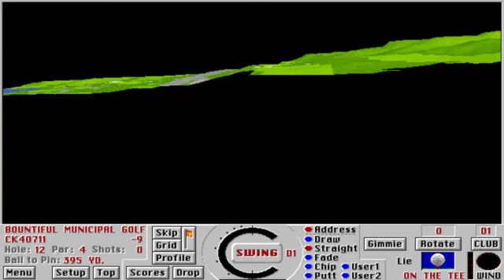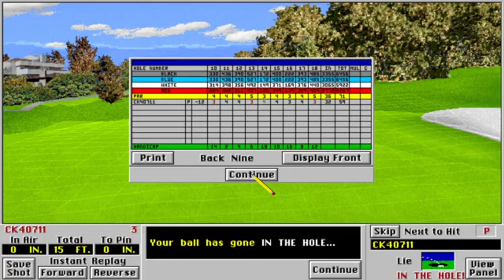Links 386 Pro | Bountiful 59